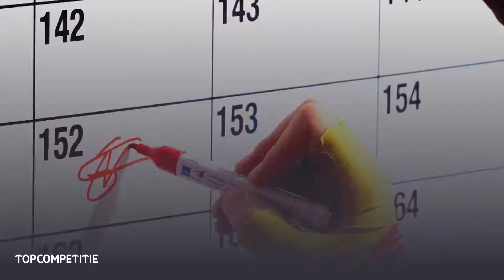Topcompetitie | Simac Omloop der Kempen 2018 - Korte Samenvatting